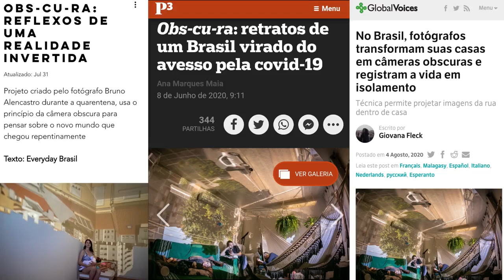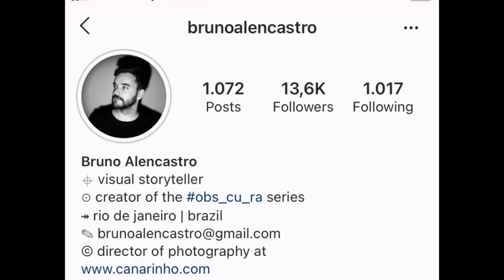PandemiArt - Episódio #5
O quinto episódio da série "Pandemiart" apresenta o projeto de Bruno Alencastro. O especialista em narrativas visuais construiu uma câmera obscura em sua sala para capturar a vida em tempos de pandemia, mostrando que o mundo externo pode estar tão longe e tão perto de nós ao mesmo tempo.
Dezenas de pessoas participaram do projeto pelo mundo todo. Para conferir as fotos acesse